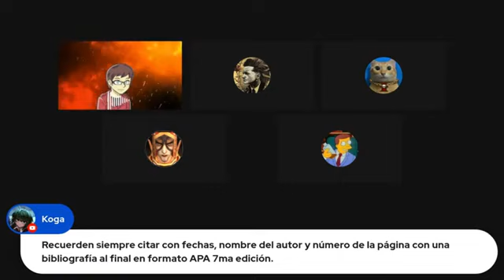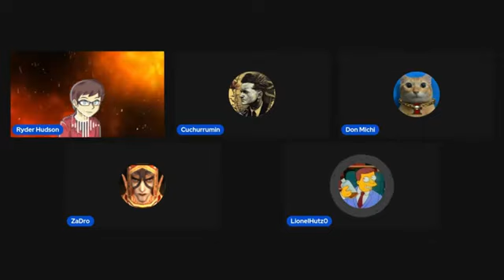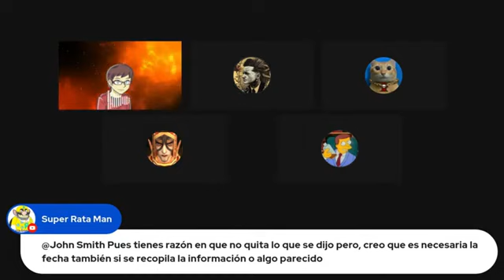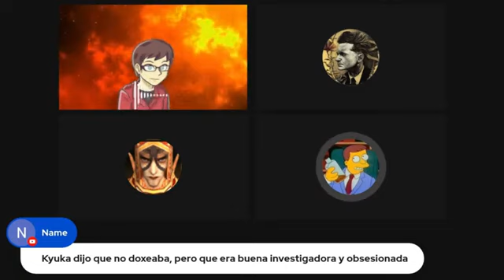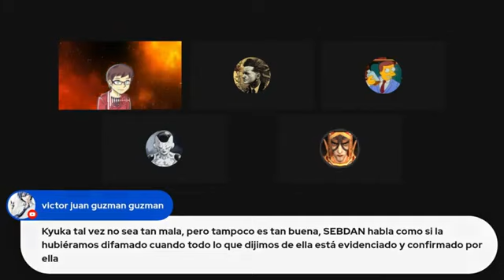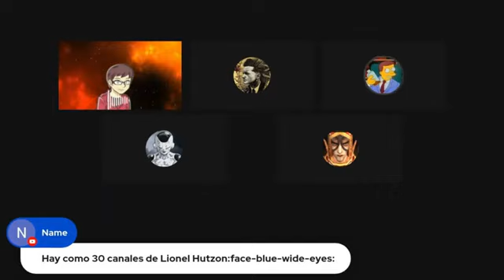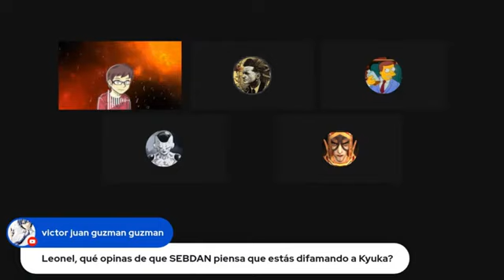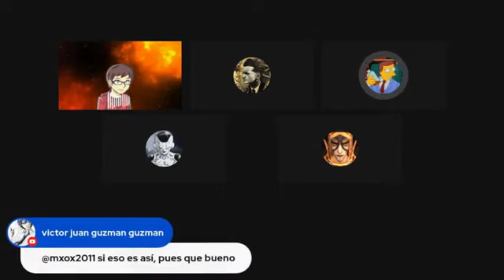Lionel Huiz y el caso de Kyuka Fox.